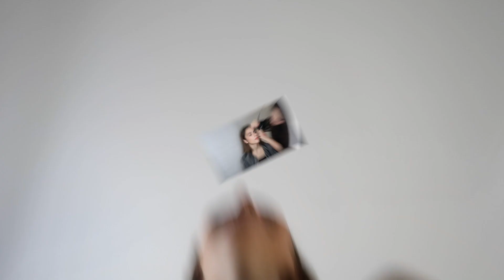SESJA ZDJĘCIOWA Z PRZYJACIÓŁKAMI 📸 | VLOG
Hejka!
Witam was w kolejnym vlogu! Zobaczycie w nim kulisy sesji zdjęciowej, w której uczestniczyłam wraz z moimi przyjaciółkami.

Aby zobaczyć efekty zapraszam was na instagram :))
Mój: zuziabebel
Marlena: _xkmx3_
Julia: chmielewskaaj
Katia (makijaż i zdjęcia): katiushamakeup
Katia robi przepięknie makijaże i poszukuje modelek, więc możecie się do niej zgłaszać w wiadomości prywatnej!